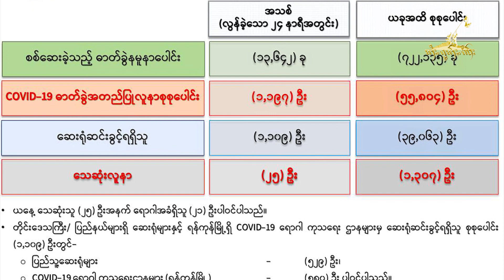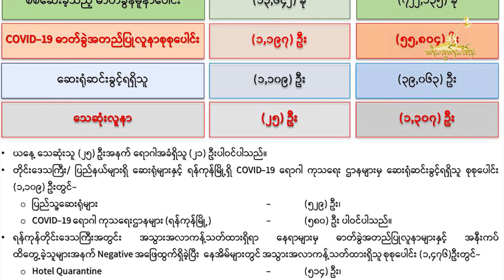Tai Freedom Video 04.11.2020 ငဝ်းလၢႆးၵူၼ်းတိတ်းၸပ်းၸိူဝ်ႉမႅင်း COVID-19 ၼႂ်းမိူင်းႁူမ်ႈတုမ်